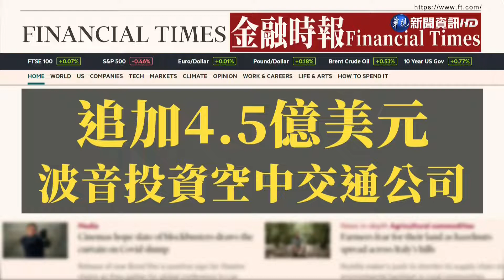美國玉米大豆出口 上週主要輸往中國｜當國際遇見財經｜華視新聞 20220125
《華爾街日報》
美國玉米大豆出口 上週主要輸往中國
美國農業部表示，截至1月20號，當週接受出口檢驗的美國玉米和大豆，有很大部分都是要出口中國，成為這兩種糧食的主要目的地。

年增49% 日本航空貨物出口大增
日本數據顯示，2021年從日本發出的航空貨物出口量，比前一年增加49％，超過116萬噸，主要輸往中國。

《金融時報》
追加4.5億美元 波音投資空中交通公司
美國波音將會向一家，開發自動飛行的空中計程車企業，再追加投資4.5億美元。過去一年，空中交通產業有數十家新創企業，吸引了數十億美元的投資額。